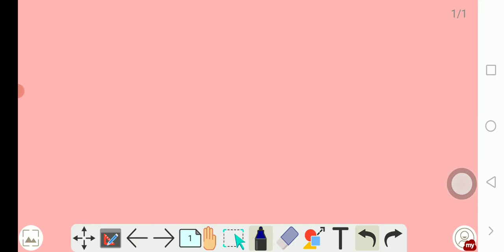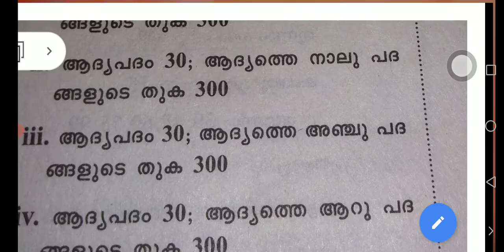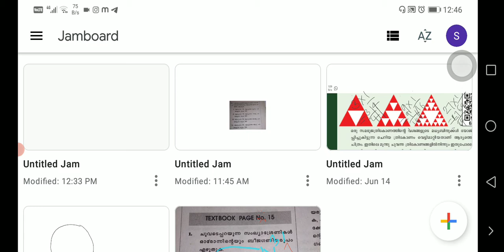സമാന്തര ശ്രേണി /page no 28 qstn 5